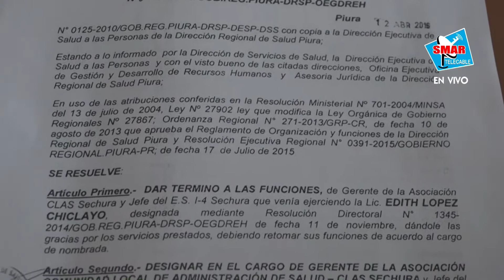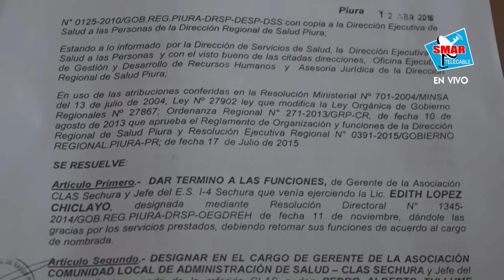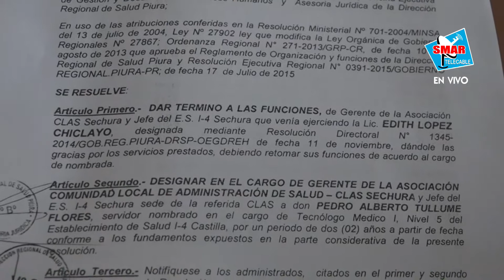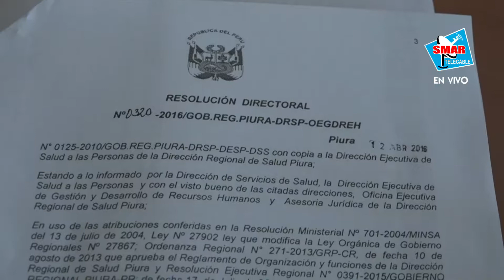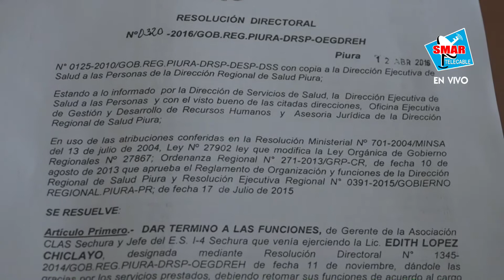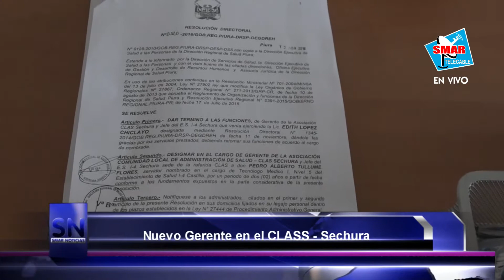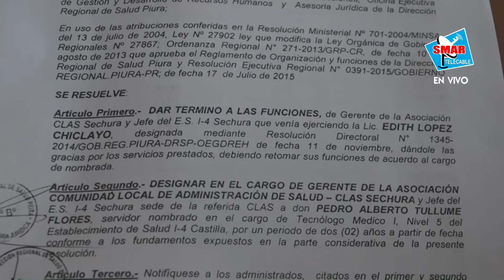19 SMAR NOTICIAS EDICION DEL DIA MIERCOLES 20 ABRIL 2016